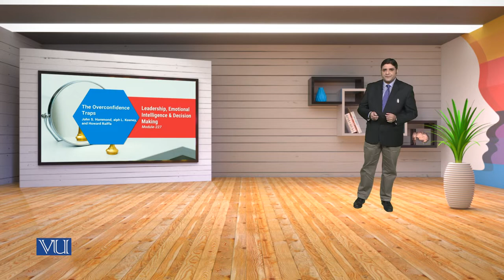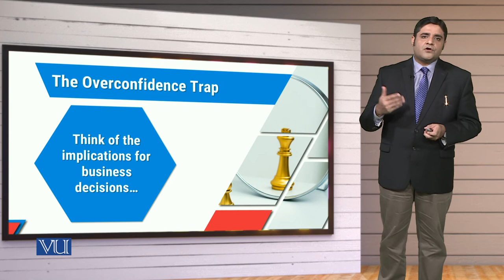MGT714_Topic227 | Leadership, Emotional Intelligence & Decision Making